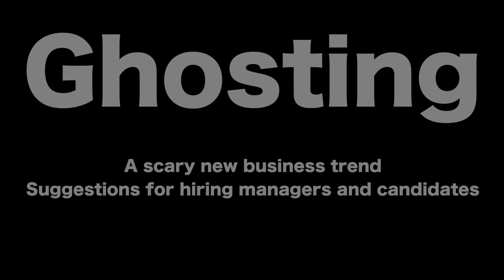Ghosting - a scary new business phenomenon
In this video, Dan describes the fairly recent and disturbing business phenomenon of 'ghosting' and gives suggestions for hiring managers and candidates.